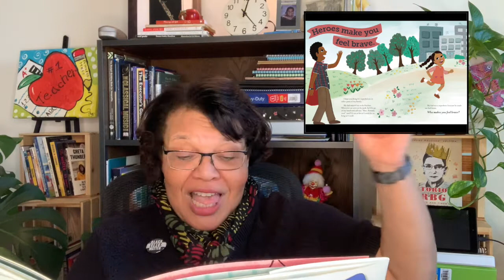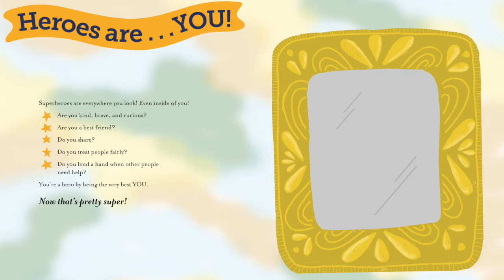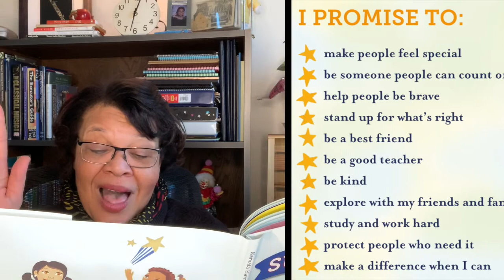NEA Vice President Princess Moss Reads "Superheroes are everywhere" By Kamala Harris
Join in, during our NEA Aspiring Educators where on Thursday we celebrate Black Girl Magic in history. Join as our very own NEA Vice President completes her Mini-Lesson with a reading of "Superheroes are everywhere" By: Vice President Kamala Harris.